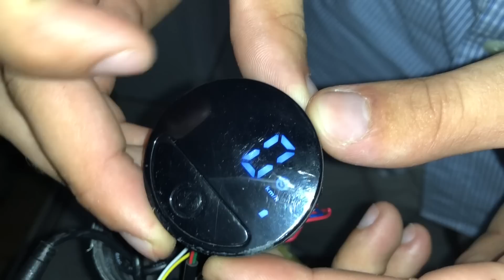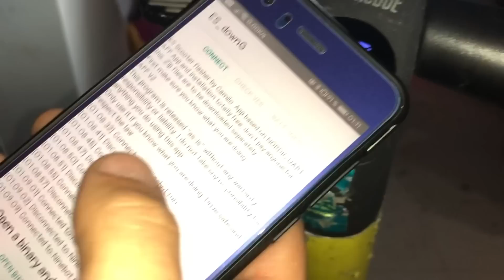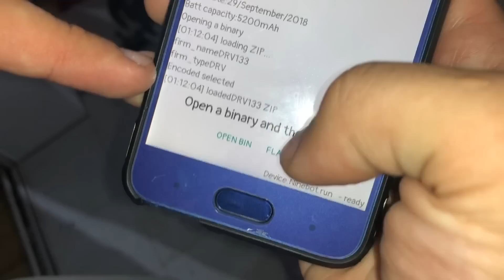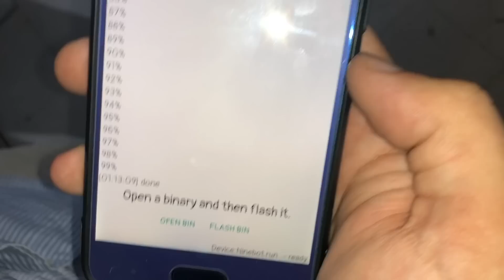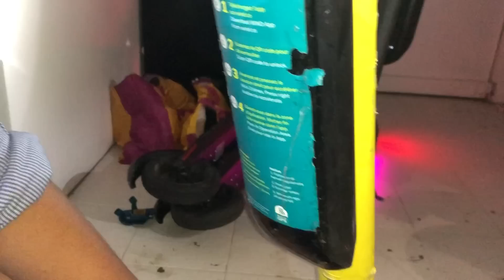Rouler gratuitement en trottinette WIND (TUTO)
Salut aujourd’hui on se retrouve pour mon tuto comment hack une trottinette électrique ninebot, ancienne trottinette en libre service wind.

dans cette vidéo on va voir comment flasher un dashboad de ninebot es2 /es4 et comment installer un custom firmeware sur sa trottinette ninebot.

[Mis à jour] :
Achetez un St-Link V2
Achetez un Chargeur de Trottinette

Loutij.

Mots clefs :

Voi, Wind, Hive, Limes, Jump, Tier, Flash, Circ, libre-service, free floating,